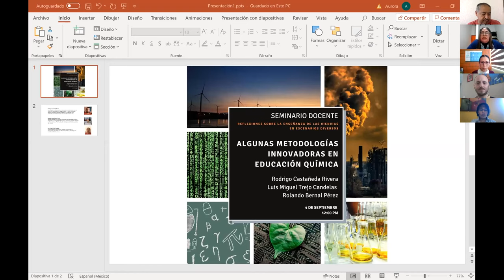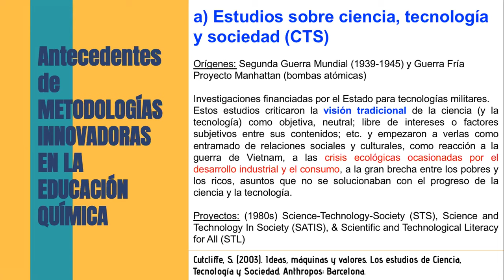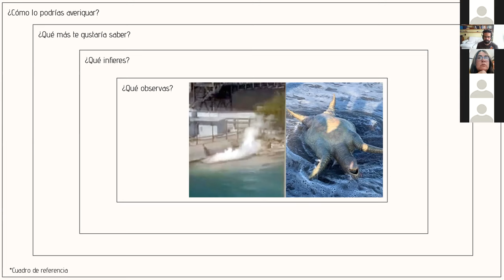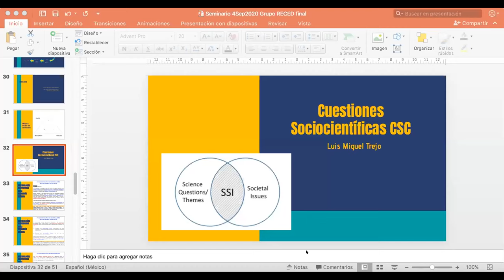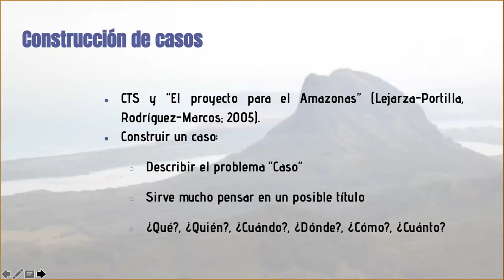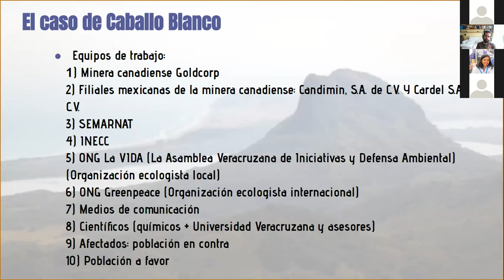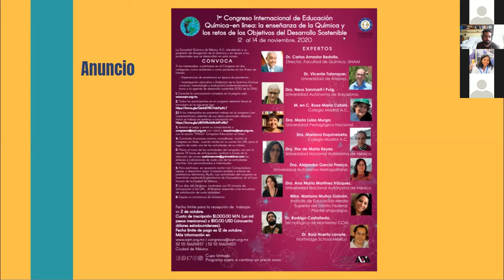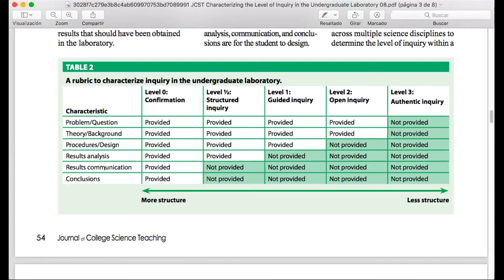Algunas metodologías innovadoras en educación química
Los ponentes Luis Miguel Trejo, Rodrigo Castañeda y Rolando Bernal en este SeminarioDocente, presentado por el grupo de Reflexiones acerca de la enseñanza de las ciencias en escenarios diversos de la Facultad de Química de la UNAM, nos hablan de metodologías didácticas, como STEM, CTS, y cuestiones Sociocientíficas, que presenten problemáticas actuales de la humanidad. Además de los contenidos disciplinares, los estudiantes deben desarrollar habilidades como el pensamiento crítico, pensamiento creativo, resolución de problemas, la colaboración, la investigación y la comunicación. A la vez promoviendo la empatía y la metacognición.